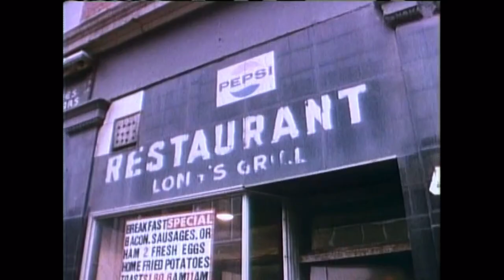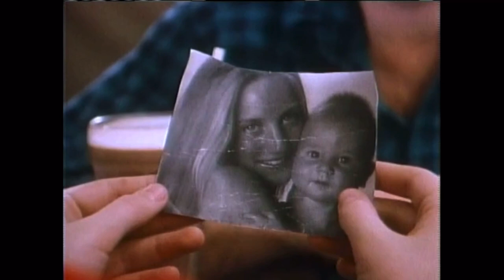Degrassi Junior High - 1x12 “Parents Night”